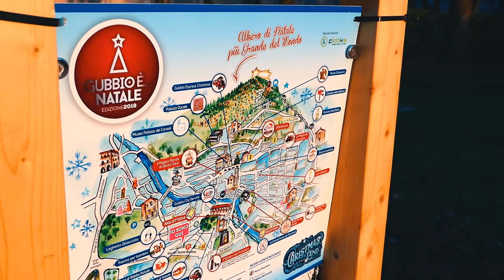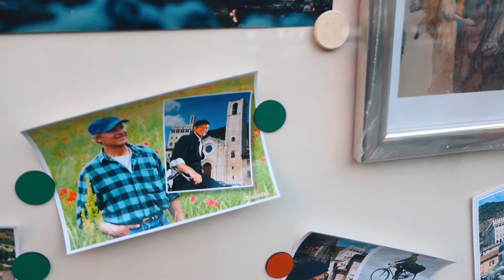Gubbio | l'albero di Natale più grande del mondo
Gubbio , Umbria , provincia di Perugia .
Una gita tutta dedicata al Natale in una cittadina trasformata nel villaggio di Santa Claus in occasione delle feste , con tanto di albero di Natale più grande del mondo !
Girando per le piazze di Gubbio abbiamo potuto ammirare una piccola pista da pattinaggio , un presepe a grandezza naturale , un albero di Natale mozzafiato , mercatini tipici ed un'infinità di lucine e di decorazioni a tema .
Per concludere al calar del sole abbiamo ammirato l'attrazione principale della cittadina Umbra : il famoso albero di Natale fatto di luci più grande del mondo !